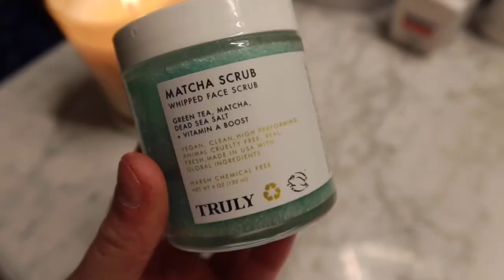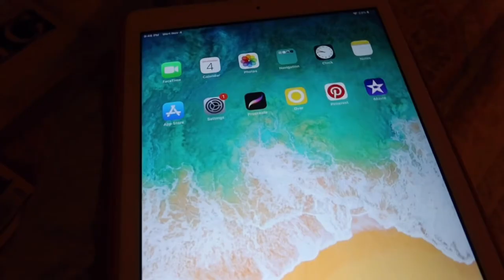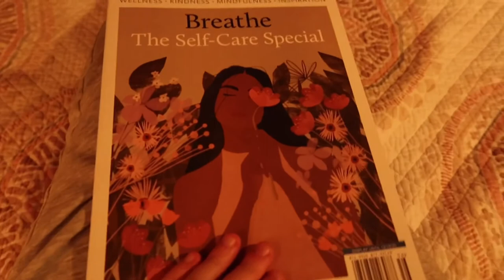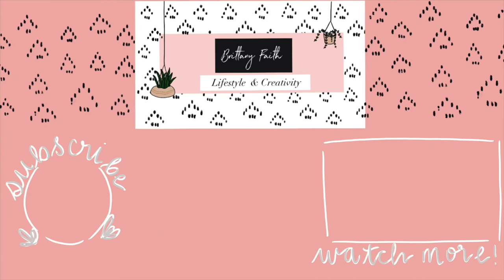MY FALL NIGHT ROUTINE 2020| self care, chinchilla playtime, + digital planning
Hello loves,

-Today's video is my fall 2020 night routine ~ self-care edition~
- With everything going on right now, it can be difficult to stop worrying about the future and start living for today. Here are a few tips I took from my self-care magazine, I hope they help you guys!

1. Go back to basics. Make sure you are getting enough sleep, eating well, and moving your body.

2. Time is of the essence. Nobody knows how long we're going to be here. I know it sounds cliche, but honestly take a second to think about that. You only have right now, so you may as well make the most of it.

3. Recognize your thoughts and emotions, but don't pay them too much attention. Although we can't always stop our thoughts, we do have control over what we do with them. Don't feed into negative thoughts and give them more energy!

4. Reflect. Reflect. Reflect. Be honest with yourself on what you could be doing better. Even if that's just working on changing your mindset into a more positive one. Think more about what could go right than dwelling on things that could go wrong.

5. Yes, you saw this coming, be grateful. There are so many good things that happen to us every day, yet we don't notice them because we are too focused on the one bad thing that happened. Being grateful and showing kindness is contagious, spread some around :)

I love you guys so much, thanks for letting me be myself and share these experiences with you! See you next Friday!